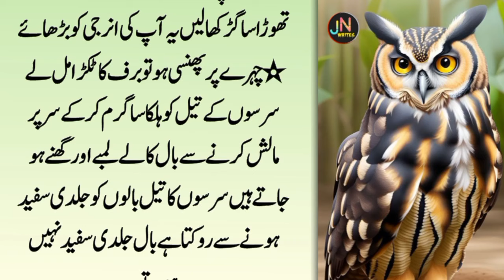Agar Dolat Mand Hona Chahte Ho To | If you want to be rich | Hakeem Luqman Urdu Hindi Quotes